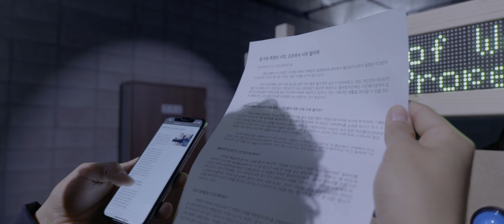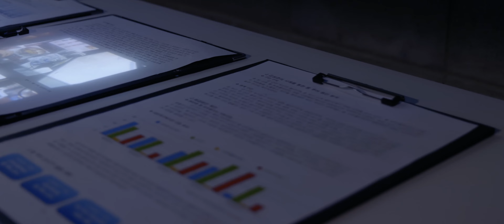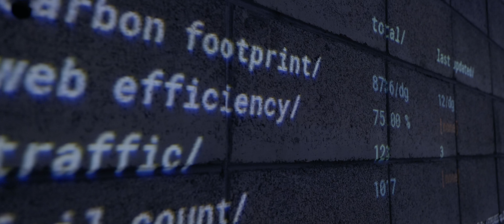placeholders | 웹국토자산부